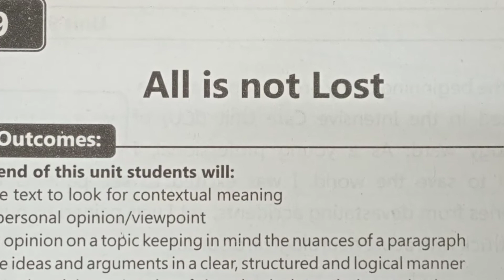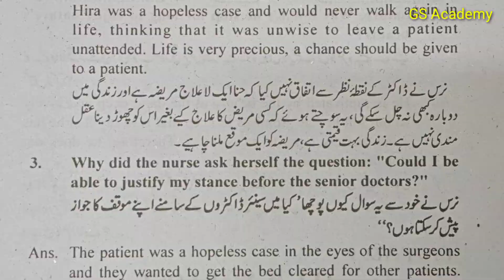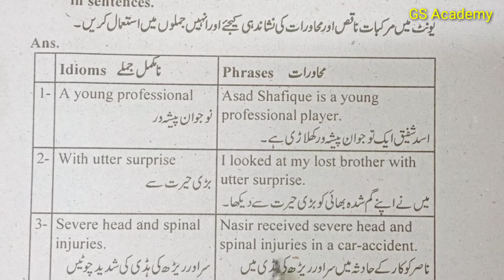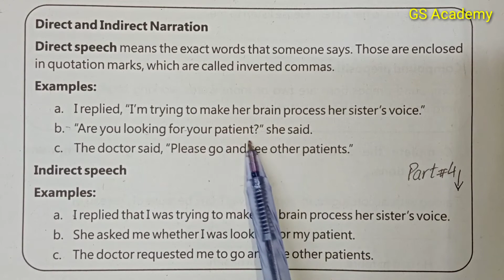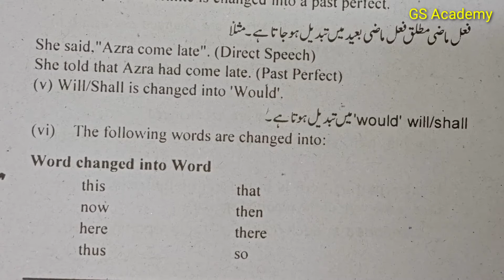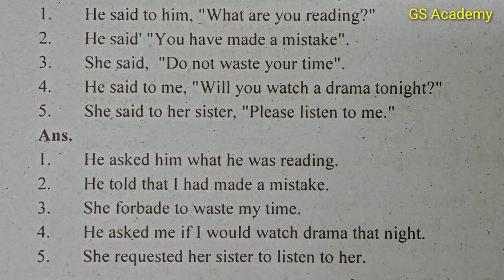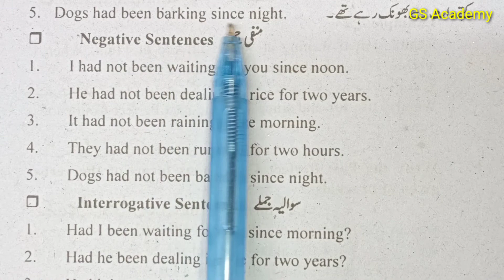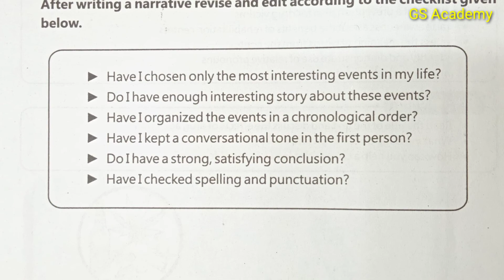Exercise complete solution , chapter 9, all is not lost, class 9 english, gs academy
In this video Sir Mehran English Scholar is explaining
from the platform of gs academy youtube channel.
Timeline of the video
00:00  Suggestion
1:40 Glossary
4:51 Comprehension (Questions/Answers)
12:50 Page 98 Exercise;B Rearrange  sentences
14:12 Vocabulary (Match Columns)
15:28 Phrases and idioms (Sentences)
18:37 Page 98 Exercise D, (More sentences of Noun & Verb)
21:10 Exercise A, Grammar (Put articles a,an or The)
23:29 Direct and Indirect (Narration)
25:43 Page 99, Exercise B, Narration Rules
36:18 Exercise C, Rewrite Paragraph 3 into Indirect
40:20 Exercise D, Change the Narration
41:42 Compound preposition
41:59 Exercise E, Complete sentences with compound preposition
43:09 Page 101, Past Perfect Continuous Tense
45:30 Exercise F, Use of the Tense
47:43 Exercise G, Five Past Perfect Continuous Change Negative and interrogative sentences
51:49 Page 102, Writing Skills (Summary)
55:00 Page 103 Exercise B, Personal Narrative

WE PROVIDE
LECTURES
TEST YOUR SELF
SELF ASSESMENTS
EXERCISE MCQS

CEO
9th class english,
matric part 1 english,
9th class,
9th class english,
online lecture of english 9th class,
 english,
 english lecture 9th class,
gs academy,
9 english,
class 9 english grammar,
9 class english,
english 9 class,
9th english ,
9th class english,